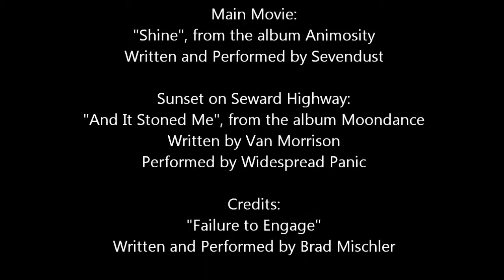AK Snowmachining 2011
Snowmachining around Eureka Roudhouse, Alaska in March of 2011.  The snow was not great but we were able to find a few decent zones at the foot of the Chugach south of the highway.  There is nothing crazy here, just some fun stuff with a cool Sevendust song.